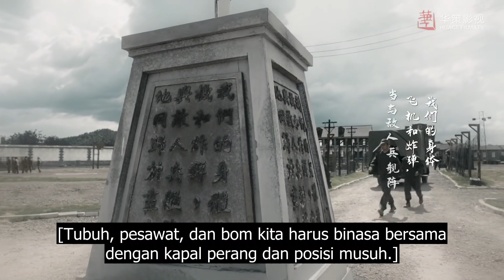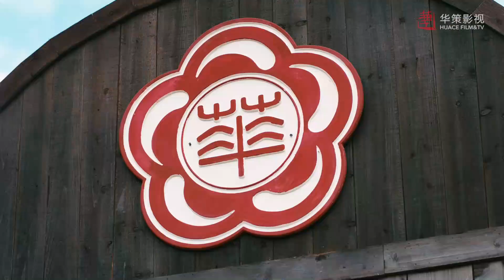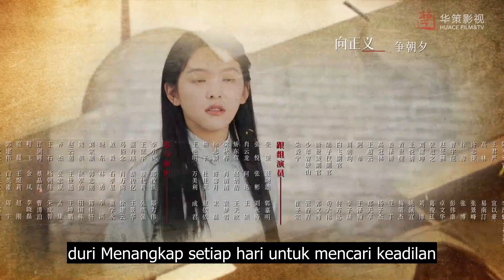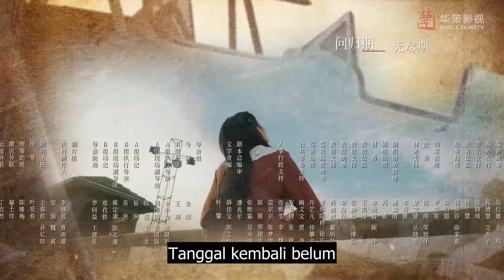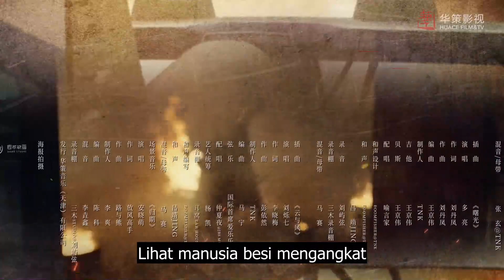Menerjang badai 20丨Hidup Hu Yitian Zhang Ruonan yang sesuai iman dan cinta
Bercerita tentang pilihan dan pengorbanan yang dilakukan oleh dua generasi dari tiga keluarga intelektual di Peiping, menghadapi gejolak besar dan perubahan zaman.